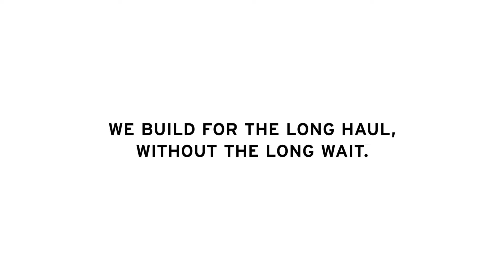The Evergreen Dream by Vanspeed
Introducing The Evergreen Dream featuring a walk-in kitchen, bench seating to a fold out bed & outdoor shower system!